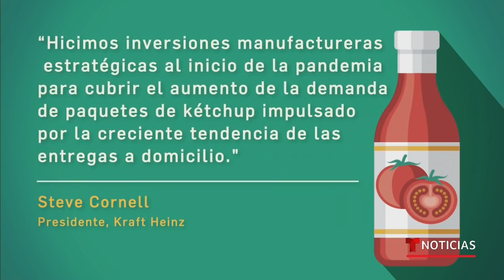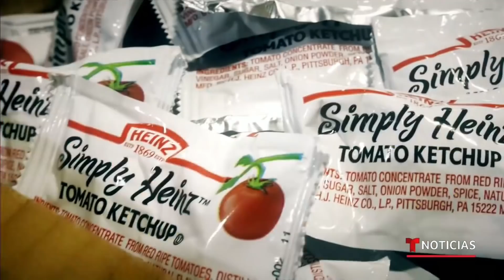Escasea el ketchup en tiendas y restaurantes de EE.UU. | Noticias Telemundo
Video oficial de Noticias Telemundo. El incremento de entregas de comida a domicilio y la prohibición de las botellas de salsa en las mesas de los restaurantes como medida sanitaria ha aumentado la demanda por el producto en sobrecitos y ha provocado el aumento de precio del producto.